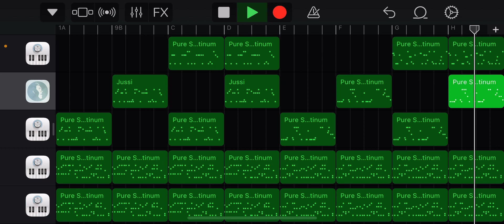An evening dance